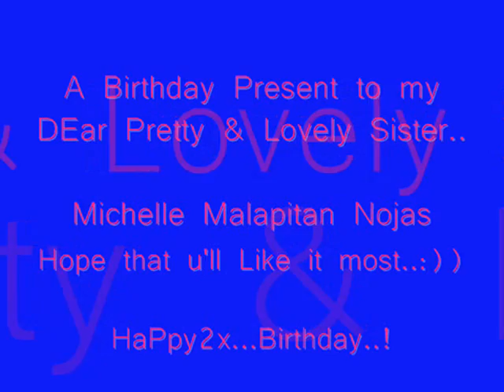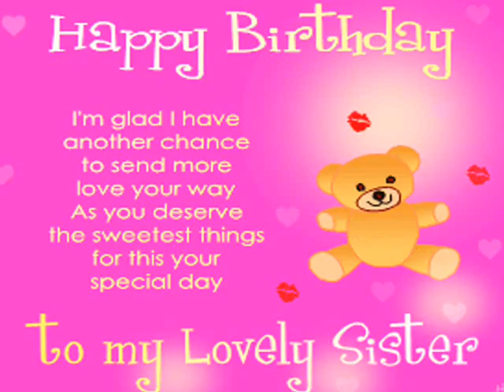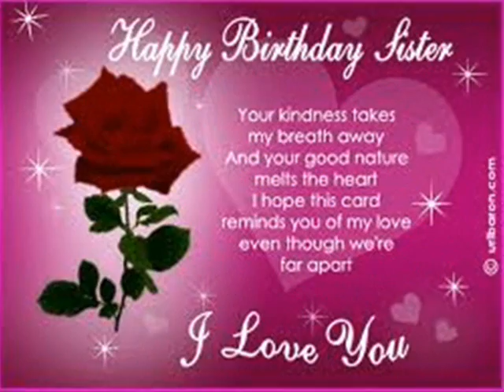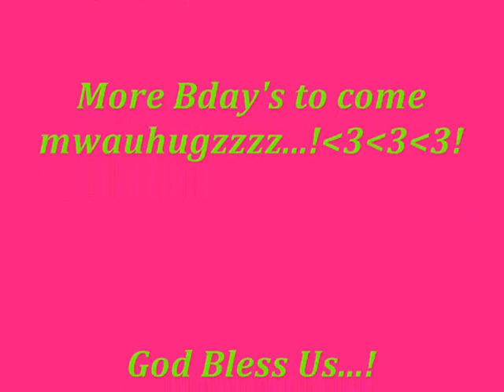HapPy2x Birthday Sistah !mwauhugzzzz